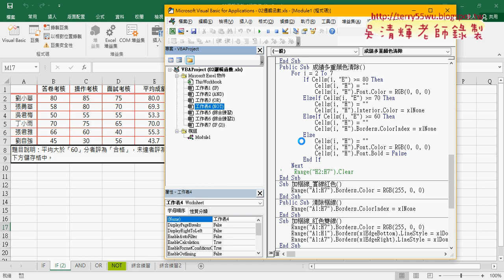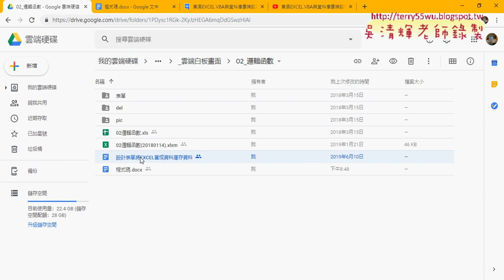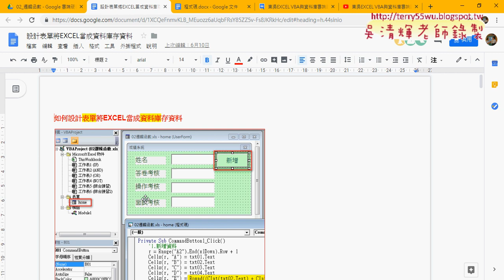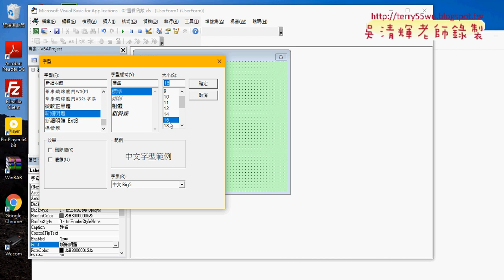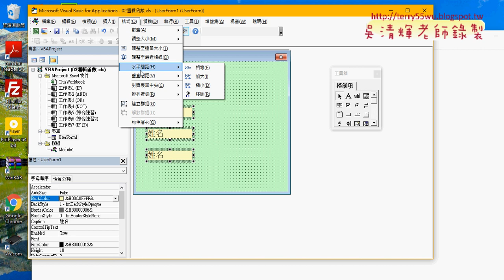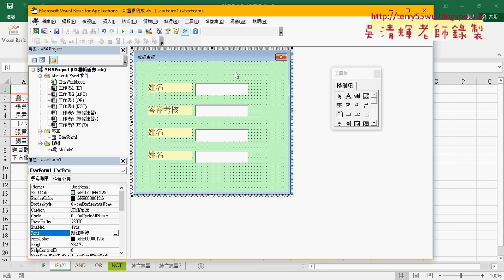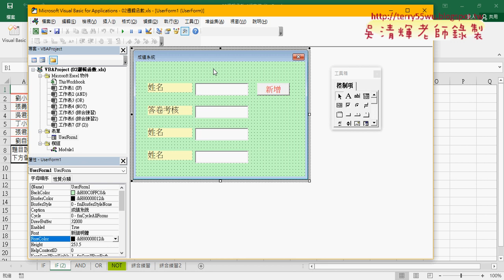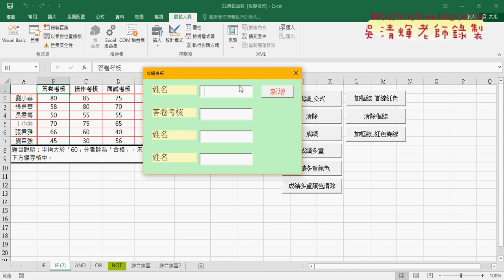08 快速註解與表單設計